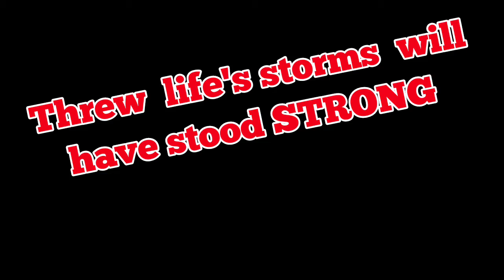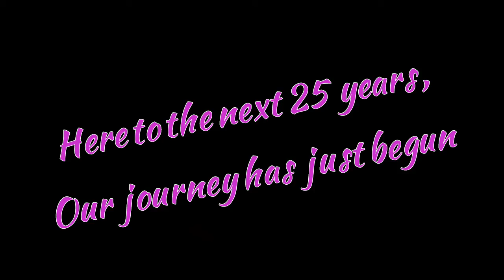Our 25th Anniversary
God first ,family second our 25th anniversary